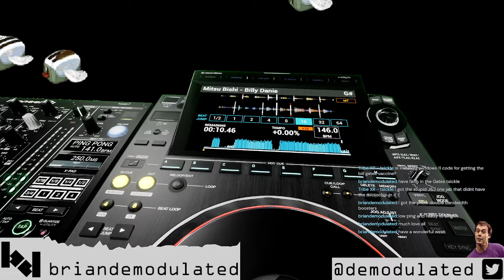briandemodulated The Acoustic Coupler 2021 07 29 Oldskool breakbeat hardcore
Recording of my weekly DJ residency show, The Acoustic Coupler. Tune in live every Thursday at midnight GMT / 8pm EST

It's a beautiful summer evening. Let's curl up with some oldskool breakbeats and happy hardcore while sipping lemonade.

Background visualizations are the Flying Toasters from After Dark 3 by Berkeley Systems.